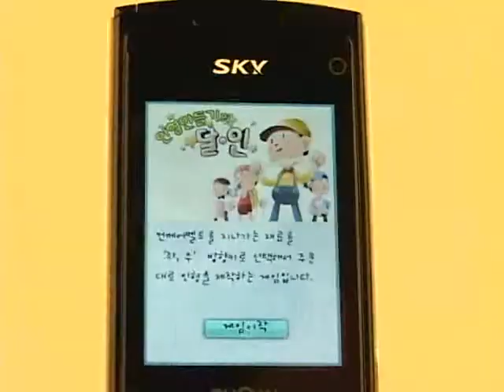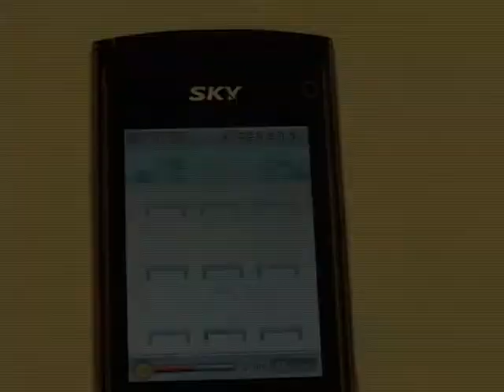IM-U300K 게임 플레이